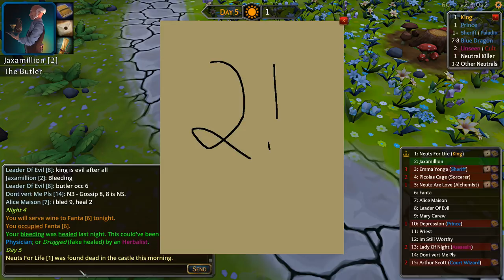KILLED BY CONFIRMATION | Throne of Lies Butler Gameplay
Throne of Lies back yet again!  In this one we have some Butler gameplay, one of the easier roles to understand in Throne of Lies.  In this one we can easily confirm ourselves